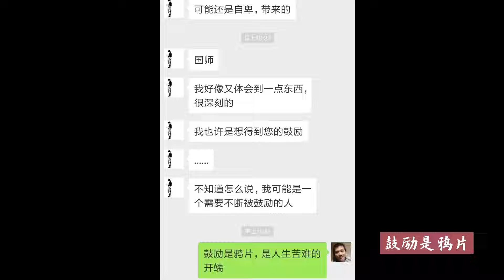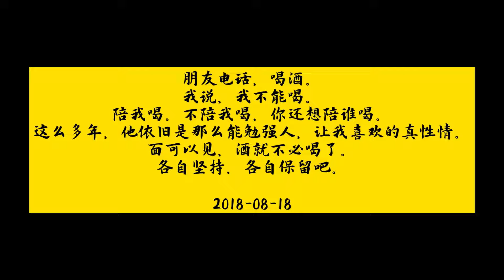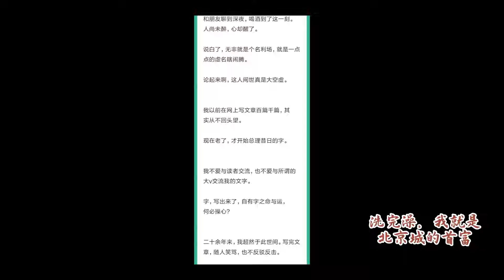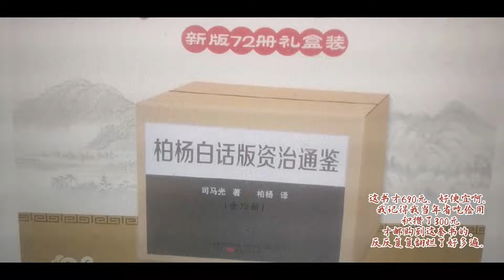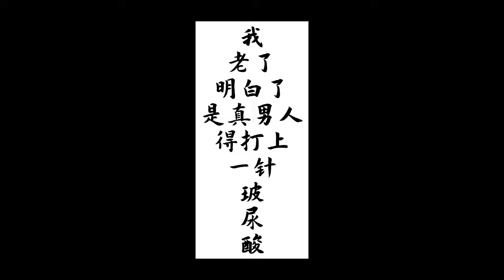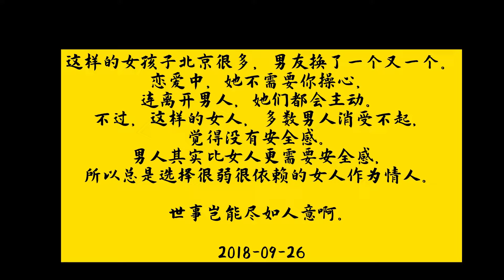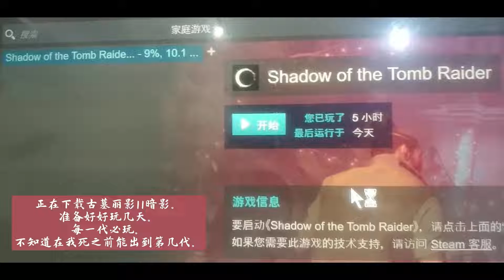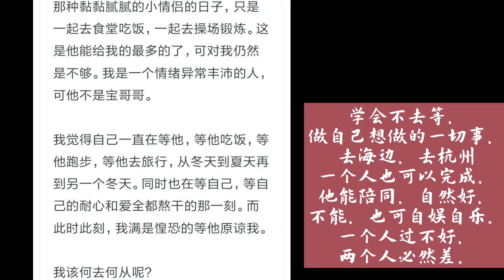王威时光合集（6）截止2018年9月份